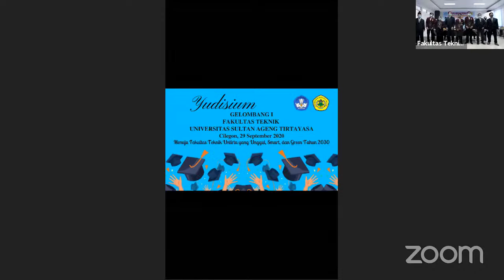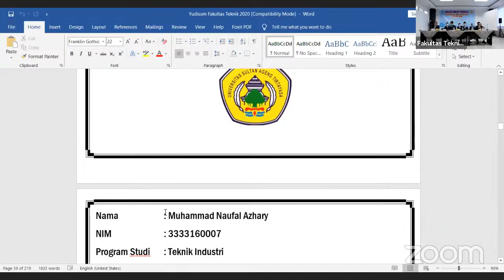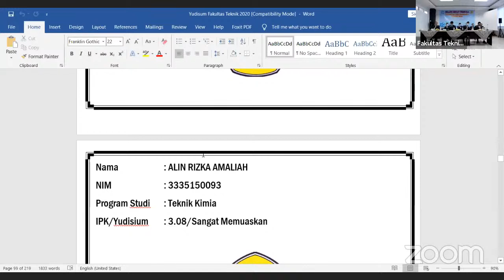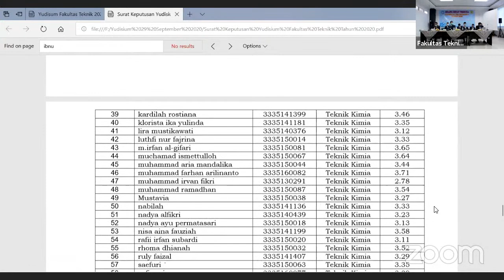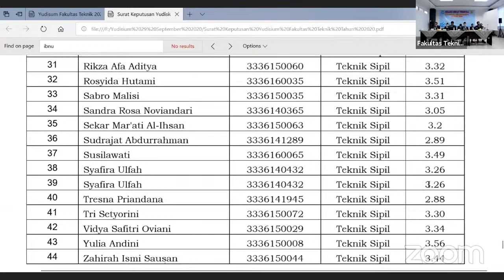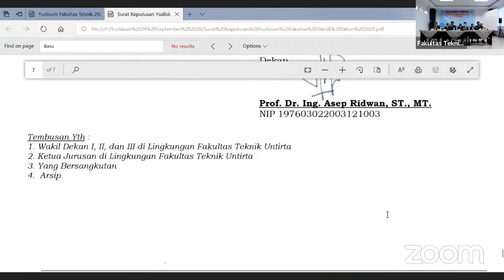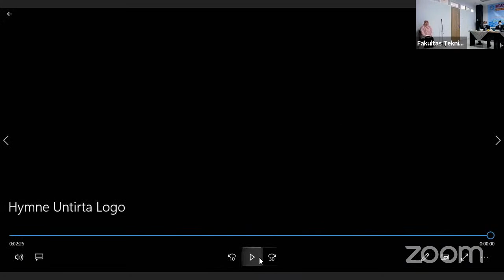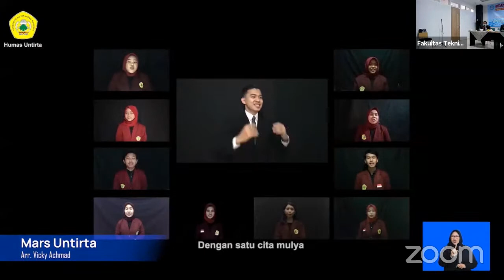Yudisium Gelombang 1 FT Untirta Tahun 2020